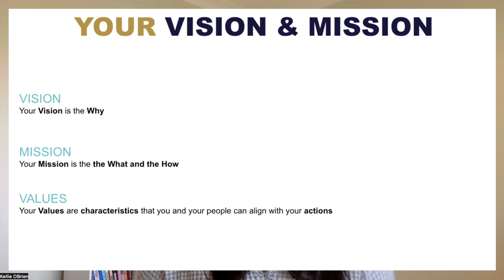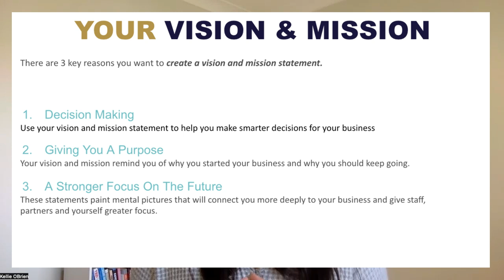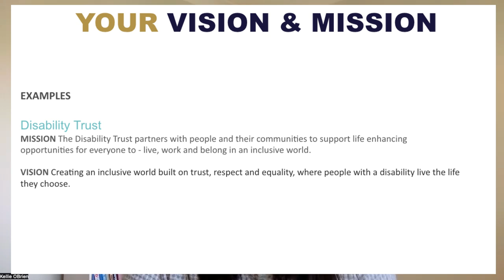Use Your Vision and Mission For Content Creation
Avoid writer's block and use your vision and mission for content creation.
Your vision and mission statements are aligned to your business goals, which make them ideal focuses for the content you create for social media, blogs, sales pages and videos.
In this video with Kellie O'Brien, you'll understand:
- why you need a vision and mission statement
- an example of a great local business vision and mission
Use this content example as a way to inspire copywriting for your own social media platforms.